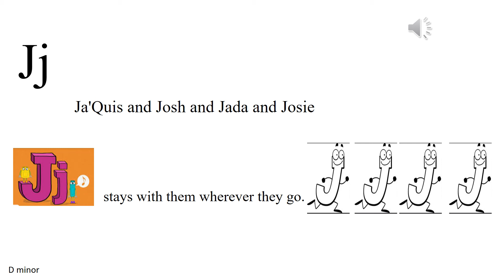J song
a new phonics song